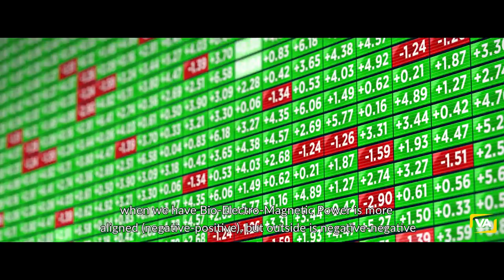"Successful People Know How To Use It!" | Grand Master Mantak Chia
"Masters Of CHI Are Doing This Everyday!" Grand Master Mantak Chia.
Special thanks to LONDON REAL for this amazing interview